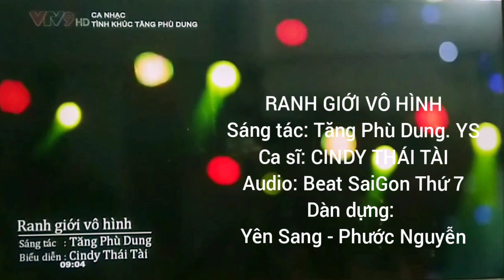Ranh Giới Vô Hình. St: TăngPhùDung . VinhSangNguyễn . Cs